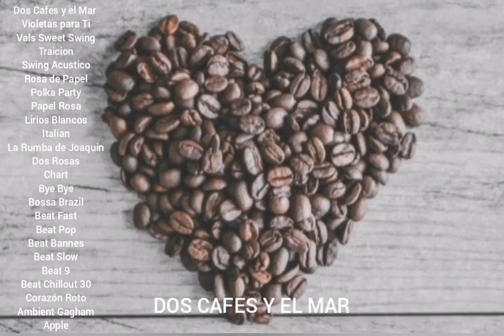DOS CAFES Y EL MAR